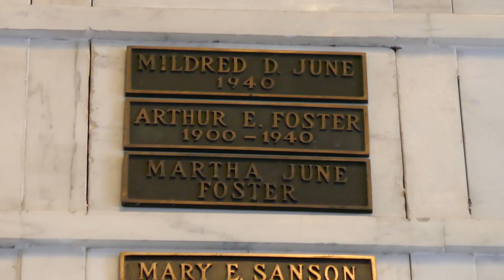Actress Mildred June Grave Hollywood Forever Cemetery Los Angeles California USA June 25, 2023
Actress Mildred June Grave Cathedral Mausoleum Hollywood Forever Cemetery Los Angeles California USA June 25, 2023. Actress. She appeared in the films, "Crazy To Act" (1927), "When Seconds Count" (1927), "The Snarl Of Hate" (1927), "Dog Shy" (1926), "Wanted A Bride" (1926), "The Village Cut-Up" (1926), "Dizzy Daddies" (1926), "Battling Romeo" (1925), "Mac's Beth" (1925), "Taming Of The Shrewd" (1925), "Starvation Blues" (1925), "Troubles Of A Bride" (1924), "Hook And Ladder" (1924), "Fashionable Fakers" (1923), "Nip And Tuck" (1923), "The Greatest Menace" (1923), "Crinoline And Romance" (1923), "The Duck Hunter" (1922), "Rich Men's Wives" (1922), "The Crossroads Of New York" (1922), "On Patrol" (1922), "The Rosary" (1922), "Ma And Pa" (1922), "Be Reasonable" (1921), "By Heck" (1921), "Love And Doughnuts" (1921), "Molly O" (1921), "Love, Honor And Behave" (1920), "Down On The Farm" (1920), and "A Lady's Tailor" (1919). She also wrote for the film, "A Crazy Act To Follow" (1927)..